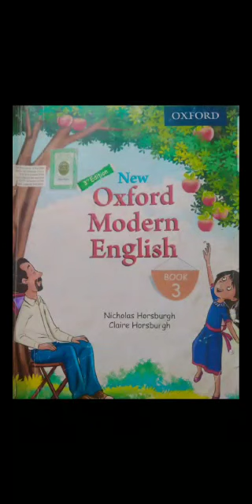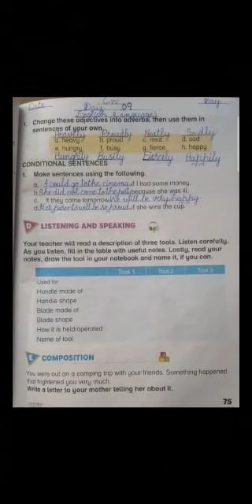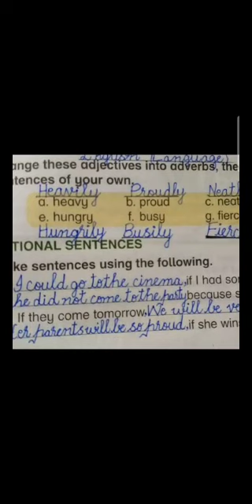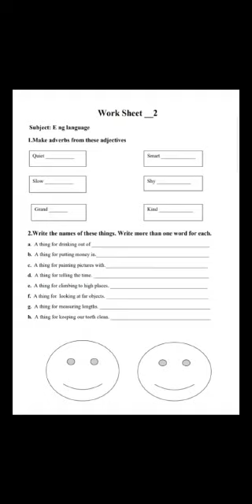Class Three | Subject English | Native Schools | 2nd Term July | Day 03